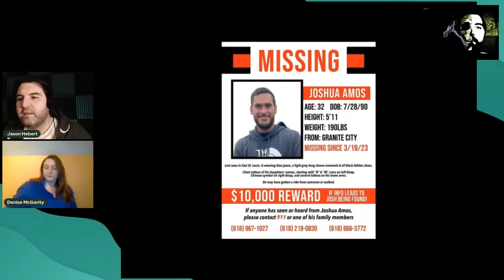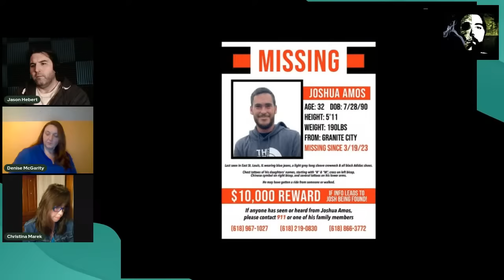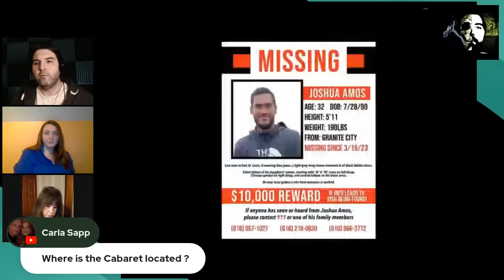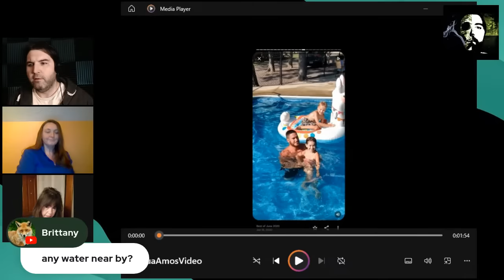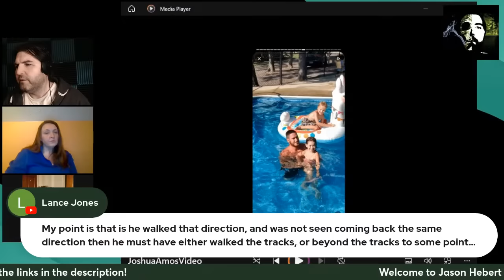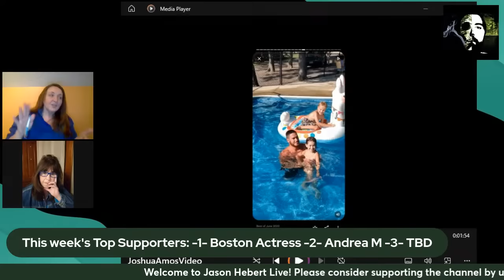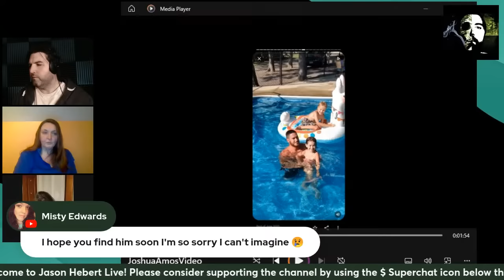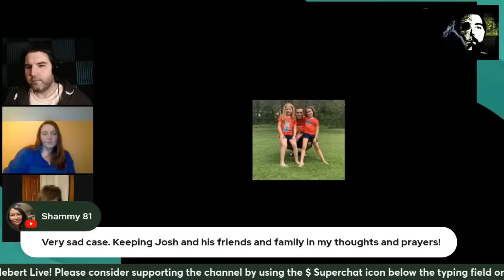Interview with the mother of Joshua Amos (Missing Person)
Tonight, we interview Christina Amos Marek, mom of Joshua Amos, who went missing March 19th, 2023, after being separated from his group of friends during a night out.

The following excerpt is posted by user "Brittany Nichole" on the "Bring Josh Home" FB Page (Source linked below)

On Saturday, March 18th, Josh went out with friends… like he’s done a hundred times before. For whatever reason, left his phone at a friend’s house along the way. In the early morning hours of March 19th, he got separated from his friends and left Scarlett’s Cabaret on foot.
He was seen on camera footage making his way toward JJK bus stop. A sweet bus driver helped him make his way to the Emerson Park station to buy a day pass. She described him as being cold, tired and a bit confused about his location. Once at Emerson, he purchased a day pass for the Metro. Around 6:45am, we see him on camera spending several minutes waiting, but he never gets on a train. He leaves the platform on foot. We are not able to confirm if he ever used that ticket at a later time.
We are able to track his movements on a few different cameras, but the last footage is from Ee-Jay Motor Transports at 7:28am. And then he disappears. We have yet to find any confirmed footage of him since.
The family and law enforcement have conducted foot searches, drone flyovers, and K-9 searches. They have covered the majority of Washington Park and East St. Louis within several blocks of his last known locations. No evidence of his whereabouts has been found in that area. We’ve called and visited all local hospitals and ERs. We’ve canvassed local homeless shelters. We’ve also checked all bank records and there has been no activity since his disappearance. We are unsure if he had any cash on him after leaving the club.
According to a report from a local woman - she heard rumors of a white male being mugged around 5/5:30am. We are unable to confirm if this happened or if it was Josh, but it’s possible he incurred some injuries.
At this time, we are asking a few things from the public: 1) continue to share posts and keep his face prevalent on social media, 2) if you believe you see him - call 911 immediately, then call family, 3) if you live in or near Washington Park, Fairmont City, East St. Louis, Granite City, etc. - please check all abandoned buildings/sheds/homes - he may have been cold and looking for warm shelter, 4) if you have Ring/security cameras in any of the previously mentioned areas - please check your footage for sightings of him.
Since an entire month has passed - he could be outside of the IL/MO state lines. We are asking that no matter where you live - consider sharing our posts and keep an eye out.
Our family and friends are so incredibly appreciative of the kindness and support that has been shared this far. We continue to ask for prayers and help. We will not give up until we find Josh. ❤️